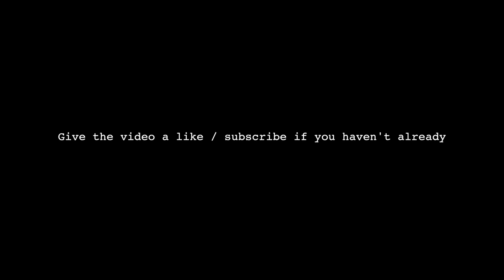The Worlds Biggest Inflatable Obstacle Course!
► Hope you're excited for the new videos coming